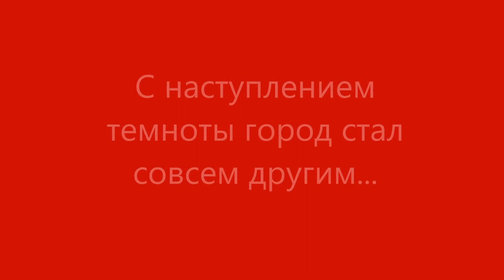Баку Девичья Башня Ичери Шехер Новогодний светящийся туннель Азербайджан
Баку 2017 Девичья Башня Ичери Шехер Новогодний светящийся туннель Азербайджан

GANJLİK MALL PORT BAKU MALL BAKU 2017 Azerbaijan

Баку 2017 Бульвар Парк Бульвар Baku Park Boulevard
БАКУ 2017 Новогодняя Ярмарка улица Торговая Baku  Azerbaijan
улица Торговая Азербайджан

ПОДАРКИ ЛЕНОЧКЕ ОТ ДЕДА МОРОЗА Игрушки под Новогодней Ёлкой Christmas Morning 2017 Баку

ПОЗДРАВЛЕНИЕ зрителей с  НОВЫМ 2017  ГОДОМ!!! Happy New Year!!!ИЕ зрителей с  НОВЫМ 2017  ГОДОМ!!! Happy New Year!!!

Подарки от Святого Николая на Новый Год  Surprise Toys Christmas Presents St  Nikolas Day

НАРЯЖАЕМ ЕЛКУ 2017 CHRISTMAS TREE

Подарки на День Святого Николая Unpacking Gifts St  Nicholas Day

Игрушки сюрпризы в яйцах и пакетиках Барби Герои из Дисней unboxing surprise toys & blind bags Palac

ФИКСИКИ Fixiki New Eggs Toys Fixiki Surprise

Тайная Жизнь Домашних Животных Мультфильмы для детей Новые Игрушки из мультика The Secret Life of Pet

Тайная жизнь домашних животных  The Secret Life of Pets часть 2

Тайная жизнь домашних животных  The Secret Life of Pets мультфильм
Забавная малышка//funny baby

Disney Princes,Sponge Bob, Winx club, Smurfs, Chupachups, Toy Box, Sweet Box, Маша и медведь, сюрпризы

Энгри Бердс ANGRY BIRDS Злые птички игрушки Хеппи Мил Happy Meal McDonalds THE ANGRY BIRDS MOVIE

Indoor family fun in children's entertainment center, riding a roller coaster, jumping on the trampoline, have fun with kid's.

Toy in other Languages:
Кукла кекс сюрприз игрушки Барби Принцессы Диснея распаковка Cupcake doll Barbie surprises unboxing
Toys And me is a fun channel where i do Toy reviews and unboxing, Games and challenges.Trips and fun activities and more,i love kids YouTube Channels so i asked my dad too help me make my own! so guys can you please LIKE-COMMENT-SUBSCRIBE to my channel and help Toys AndMe Grow❤️ Elena

Феи Дисней внутри пластиковые яйца с игрушками из Киндер Сюрприза
Unboxing open giant, huge surprise egg Disney Fairies plastic eggs with toys dolls by Kinder Surprise
VLOG елена